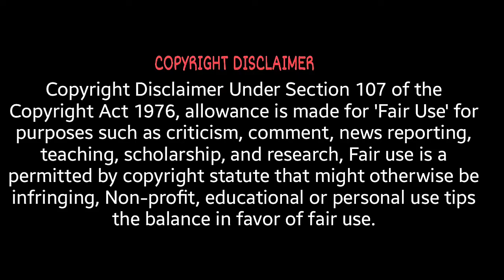Bade Harami Ho Beta│Kapil flirting with sunny leone│Kapil Sharma Double Meaning Jokes│EP 01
NOTE-This video is only made for fun and entertaining purpose, it has no intend to hurt any one, So, please take it casualy and laugh a lots.

Stay Safe. Stay Healthy. and Keep sharing love and happiness.